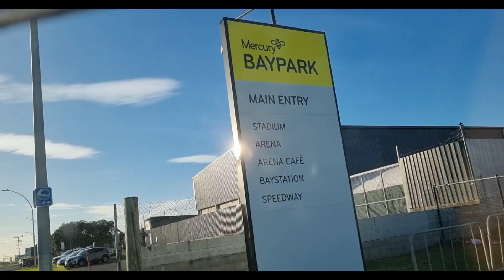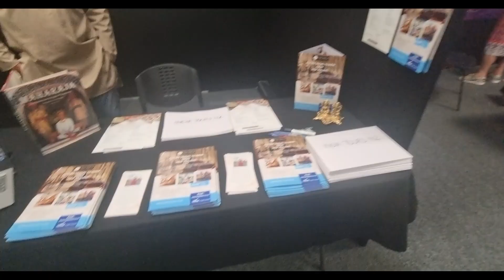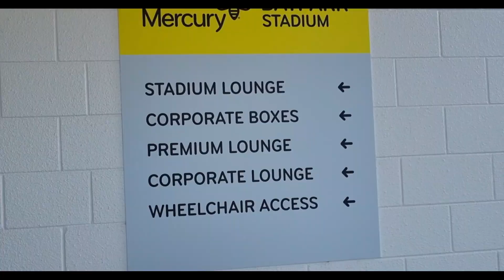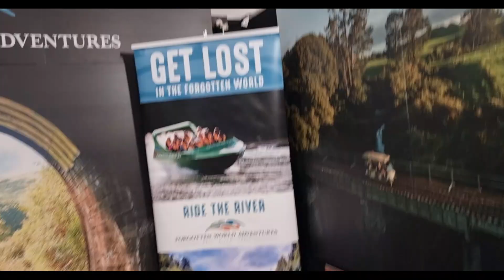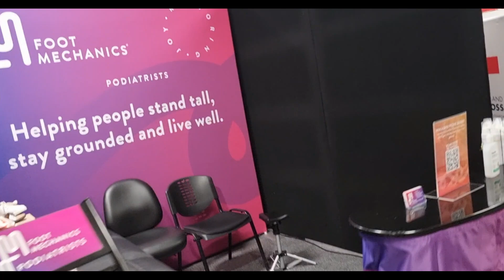A big day for him - Business Promotion in newzealand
We went for the busnessevent and promotion in tauranga newzealand . This is a senior travel event.
Dr. M